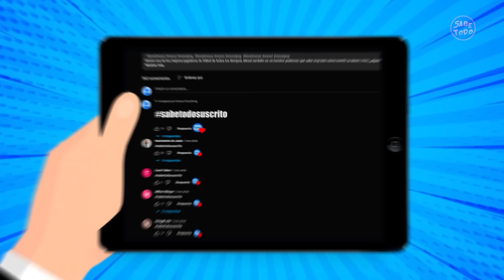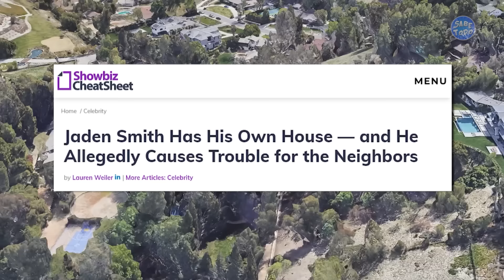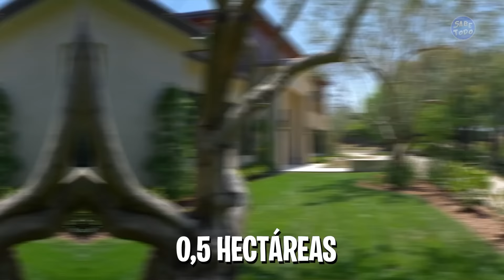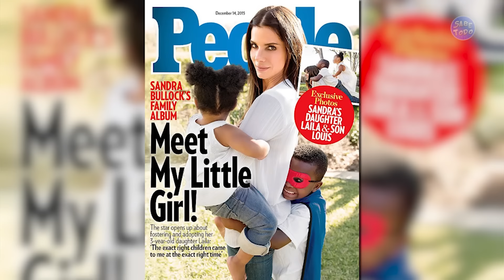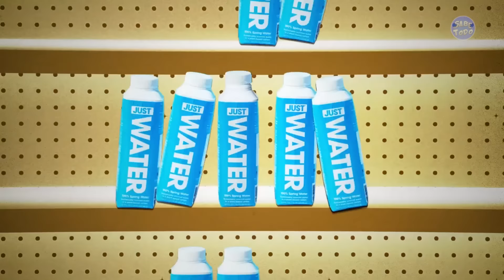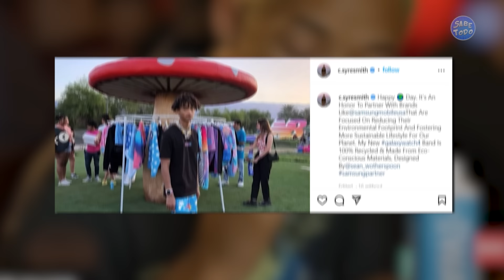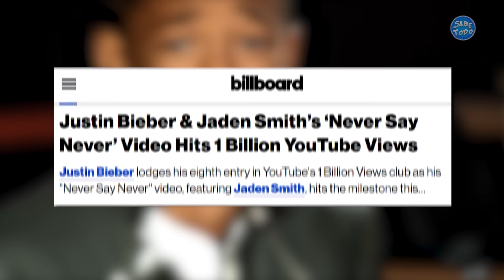Así es la vida lujosa de Jaden Smith| Coches, Mansiones, Yates, Relojes, Fortuna...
Además de cantante y actor famoso en Hollywood
Jaden Smith es un joven millonario que sabe disfrutar de su fortuna
Pero, ¿alguna vez te has parado a pensar cómo vive el heredero de Will Smith?
En este vídeo lo descubrirás todo sobre la lujosa vida de Jaden Smith